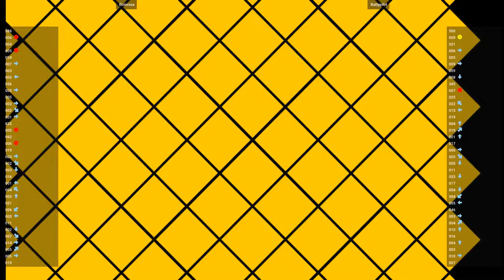CVS2 - Dolorosa VS Battypilot